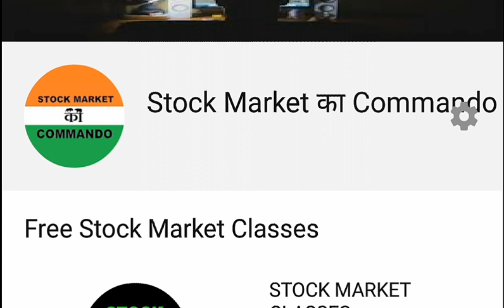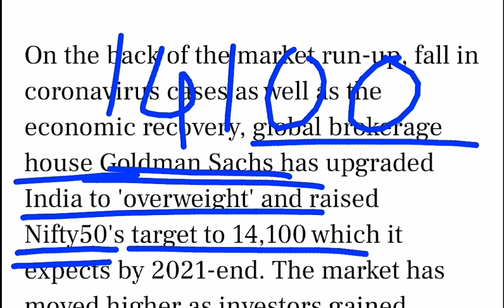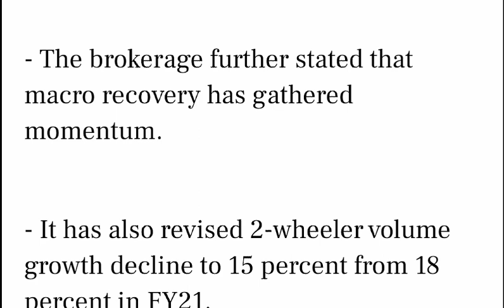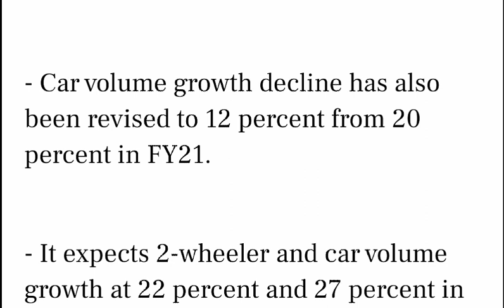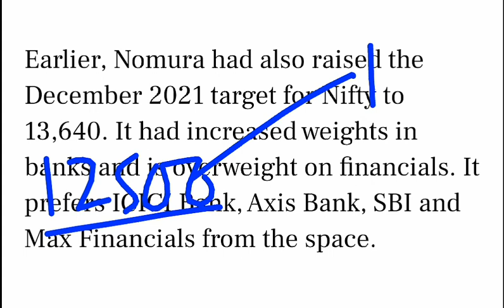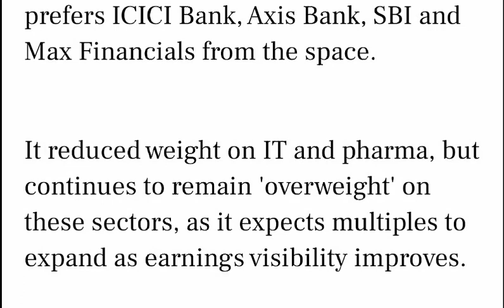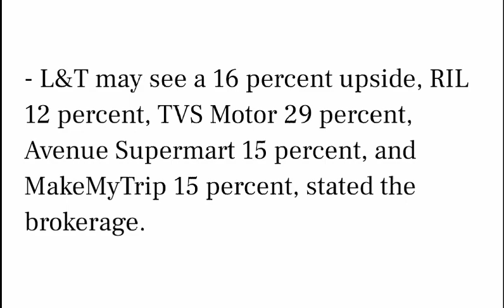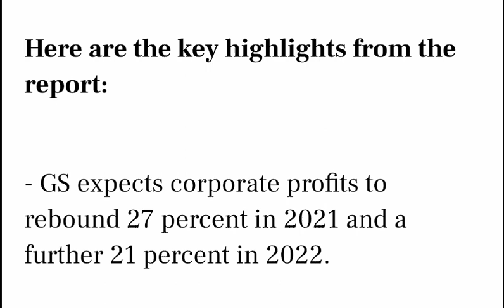BREAKING NEWS | NIFTY TARGET 14100 ? | LATEST STOCK MARKET NEWS | LATEST SHARE MARKET NEWS SMKC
ty :)

ty :)